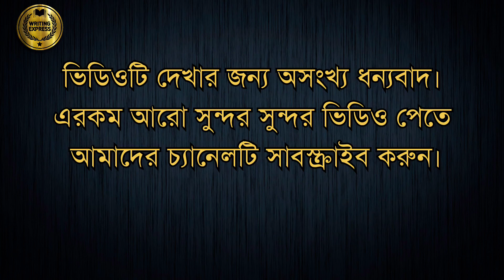জিহ্বার ১০টি পাপ 🔥|| ইসলামিক ভিডিও 🔥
আসসালামু আলাইকুম প্রিয় দর্শক শ্রোতা আশা করি সকলে ভালো আছেন। আজকের ভিডিওতে জিহ্বার ১০ টি মারাত্মক পাপ সম্পর্কে বলা হয়েছে।